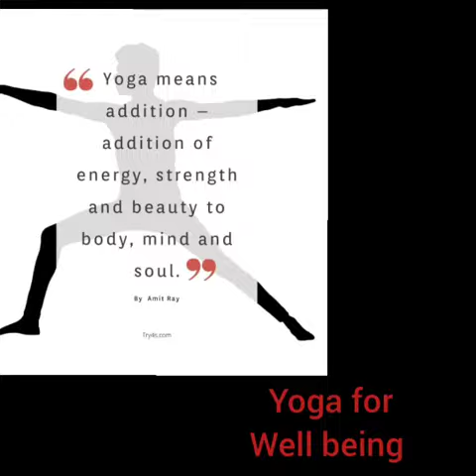NATIONAL YOGA DAY,JUNE 21,2022